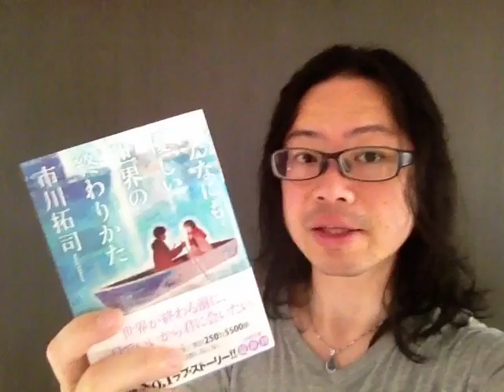『こんなにも優しい、世界の終わりかた』市川拓司【よむタメ！vol.700】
『こんなにも優しい、世界の終わりかた』市川拓司

    撮影＠札幌

１年で10000冊読む日本一の本読みグループ【本が好き！倶楽部】くっきー部長が１分で本を紹介する【よむタメ！】